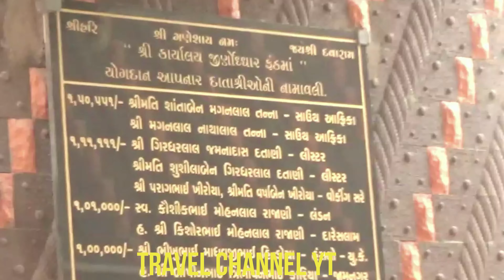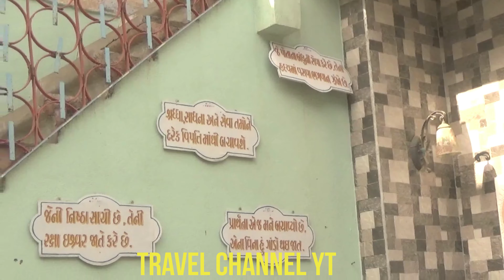Bhanvad Devbhumi Dwarka - Davaram Bapa Bhanvad - Mandir (Temple) Bhanvad - Trikamji Bapa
In the District of DevBhumi Dwarka (Past Jamnagar Dist.), Bhanvad city is famous in Saurashtra for Saint, Heroes, Satis, and Devotees. Davaram Bapa took birth in this Bhanvad on savant 1905 Mahasud pacham (5) on the auspicious day of Vasant Panchmi.

His Father Trikamji Bapa was a food grain merchant. He used to feed poor, to the saint, grain to birds, bread to dogs, flour to ants and always remembering Shri Hari.

He always had a Mantra "Give food to the poor and have Harinam." Pujya Davaram Bapa had witnessed all these since his childhood and from his incarnation, he lighted the lamp of feeding the poor and do Gau-Seva.

Handicapped, Diseased, Blind and old aged persons are question marks for all societies. Men become helpless, ill at the last stage of his life due to physical and mental disease. His organs of knowledge and body organs become weak. He can't help himself. This type of man requires medical help, affection, and love. His near and dear ones also turn back. Then they depend upon their luck. They pass their life without any respect.

After seeing all these Pujya Davaram Bapa started his great service to the sufferers with love and affection along with blessing from 'Chaturama'. He inspired them to have a life with respect and from that their wounds were healed with love and 'Extra Ordinary Service' started.

Extra Ordinary Services
Pagree on his head, simple cloth on the body and a Dhoti, Tulsi garland around neck and Tulsimala in hand, freshness on the face and with affectionate eyes Pujya Davaram Bapa devoted his life towards poor, handicapped, Blind a diseased by offering them food and shelter. His service also extended to cows. Food to poor, water to thirsty, consolation to needy spread like the essence of flower everywhere.

At Triveni Sangam, which is two miles away from Bhanvad is a place where three rivers Vartu, Veradi, and Sonmati join together. At the Bank of Triveni situated is Indreshwar Mahadev Temple founded by 'Pandavas' and here Davaram Bapa met with Pujya Narsanji Maharaj. Two greats - one only milk - nourished Maharaj and other one jatadhari Bapa - met each other. They started their 'Seva' to Blind, Handicapped, Diseased and poor and Gauseva also and at night they used to do 'Satsang.' And after a long period, Pujya Davaram Bapa entered into normal family life - Grihastha Ashram with the blessing from Narsangji Mahadev. Then Pujya Davaram Bapa married with Pujya Jamnama and took the oath to pay service to mankind and cows.

Pujya Jamnama cook food and Pujya Davaram Bapa feed them Guest, Sadhus, Saints, Blind, and Handicapped - like this, they started their life with kind remembrance of GOD. And like this couple contained their service without any break.

In the year 1934 and 1956 Saurashtra region freed tremendous Draught wherein parents had to option but to leave their child understood and foodless. In that different time with kind guidance from Shree Balkrishna Lal Ji Maharaj, Pujya Davaram Bapa and Pujya Jamnama continued their service to overcome the Draught.

Pujya Shri Davaram Bapa gifted his son Shri Vallabhram Bapa the moral values of service to human - being and to animals since his childhood. Pujya Shri Vallabhram Bapa and his wife Pujya Shri Dahima (Bhaktima) had been in this service till the end of their life and developed it further and continued it as per Shri Davaram Bapa's Direction.

With the attachment of Shri Vallabhram Bapa, this welfare activity of this Jagya continued by his son and grandson of Shri Davaram Bapa - Shri Mohan Bapa along with his wife Pujya Santokma. Wishes of Bapa fulfilled and the total situation was controlled by him with all the spirit to complete that great service to mankind. That time Mohan Bapa became the principal of Bhanvad Primary school to spread the knowledge of education to construct high education efficiency among children. In that way, he kept doing both great jobs of spreading knowledge i.e. Education and providing food.

In that way, Pujya Mohan Bapa and his wife Santokma did welfare activities as per Shri Davaram Bapa's wishes. Like this way immortal inheritance transferred to Mohan Bapa's son Shri Kanubhai Bhagat with the blessing from Shri Davaram Bapa and inspiration from Shri Vallabhram Bapa. Shri Kanubhai Bhagat started his service of welfare for Handicapped, Blind and Mentally diseased - who often beaten Shri Kanubhai.

Till today Shri Kanubhai Bhagat and his wife Shri Kanchanben continued doing this service of treating the Guest, help to Blind and feeding them, Gauseva, etc. as per wishes of Bapa. They are doing this service restlessly throughout day and night. With blessing from Bapa and inspiration from him, welfare activities have been developed up to a large extent in this Jagya and this is going on with extraordinary facilities.